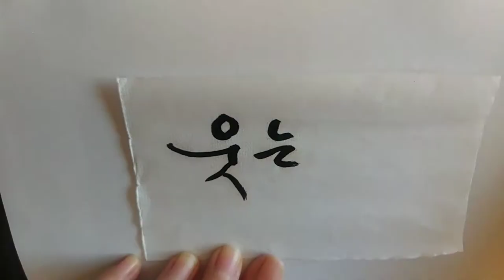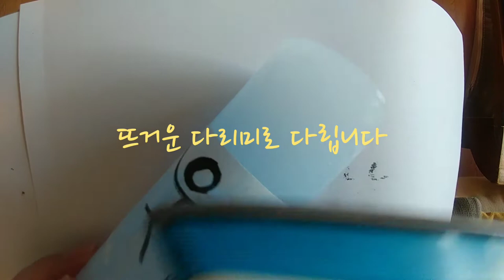혜전캘리그라피 양초에 글씨넣는 기법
화선지에 먹글씨 적어 양초에 올리는 기법